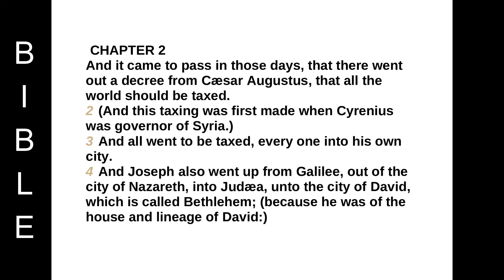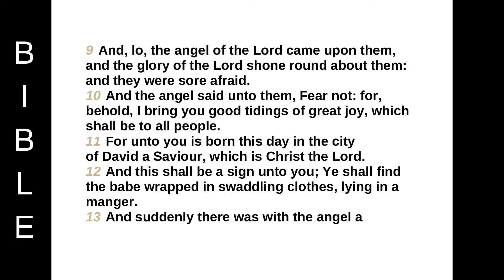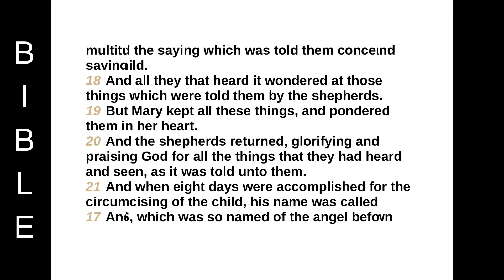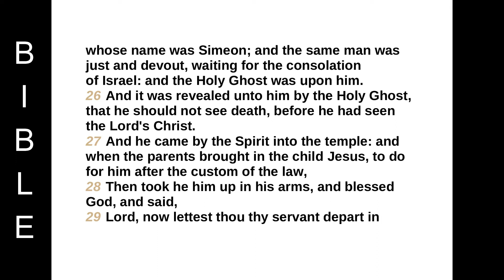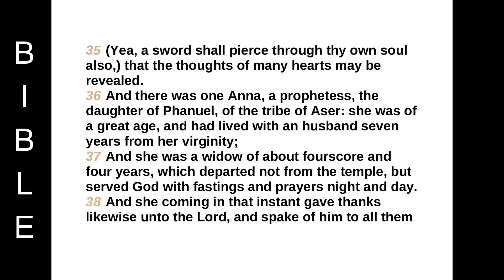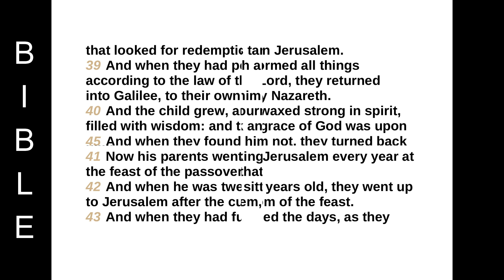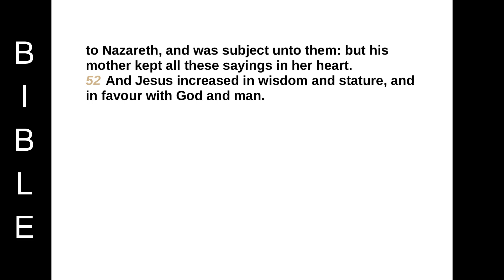The Gospel According to S. Luke chapter 2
CHAPTER 2
And it came to pass in those days, that there went out a decree from Cæsar Augustus, that all the world should be taxed.
2 (And this taxing was first made when Cyrenius was governor of Syria.)
3 And all went to be taxed, every one into his own city.
4 And Joseph also went up from Galilee, out of the city of Nazareth, into Judæa, unto the city of David, which is called Bethlehem; (because he was of the house and lineage of David:)
5 To be taxed with Mary his espoused wife, being great with child.
6 And so it was, that, while they were there, the days were accomplished that she should be delivered.
7 And she brought forth her firstborn son, and wrapped him in swaddling clothes, and laid him in a manger; because there was no room for them in the inn.
8 And there were in the same country shepherds abiding in the field, keeping watch over their flock by night.
9 And, lo, the angel of the Lord came upon them, and the glory of the Lord shone round about them: and they were sore afraid.
10 And the angel said unto them, Fear not: for, behold, I bring you good tidings of great joy, which shall be to all people.
11 For unto you is born this day in the city of David a Saviour, which is Christ the Lord.
12 And this shall be a sign unto you; Ye shall find the babe wrapped in swaddling clothes, lying in a manger.
13 And suddenly there was with the angel a multitude of the heavenly host praising God, and saying,
14 Glory to God in the highest, and on earth peace, good will toward men.
15 And it came to pass, as the angels were gone away from them into heaven, the shepherds said one to another, Let us now go even unto Bethlehem, and see this thing which is come to pass, which the Lord hath made known unto us.
16 And they came with haste, and found Mary, and Joseph, and the babe lying in a manger.
17 And when they had seen it, they made known abroad the saying which was told them concerning this child.
18 And all they that heard it wondered at those things which were told them by the shepherds.
19 But Mary kept all these things, and pondered them in her heart.
20 And the shepherds returned, glorifying and praising God for all the things that they had heard and seen, as it was told unto them.
21 And when eight days were accomplished for the circumcising of the child, his name was called JESUS, which was so named of the angel before he was conceived in the womb.
22 And when the days of her purification according to the law of Moses were accomplished, they brought him to Jerusalem, to present him to the Lord;
23 (As it is written in the law of the LORD, Every male that openeth the womb shall be called holy to the Lord;)
24 And to offer a sacrifice according to that which is said in the law of the Lord, A pair of turtledoves, or two young pigeons.
25 And, behold, there was a man in Jerusalem, whose name was Simeon; and the same man was just and devout, waiting for the consolation of Israel: and the Holy Ghost was upon him.
26 And it was revealed unto him by the Holy Ghost, that he should not see death, before he had seen the Lord's Christ.
27 And he came by the Spirit into the temple: and when the parents brought in the child Jesus, to do for him after the custom of the law,
28 Then took he him up in his arms, and blessed God, and said,
29 Lord, now lettest thou thy servant depart in peace, according to thy word:
30 For mine eyes have seen thy salvation,
31 Which thou hast prepared before the face of all people;
32 A light to lighten the Gentiles, and the glory of thy people Israel.
33 And Joseph and his mother marvelled at those things which were spoken of him.
34 And Simeon blessed them, and said unto Mary his mother, Behold, this child is set for the fall and rising again of many in Israel; and for a sign which shall be spoken against;
35 (Yea, a sword shall pierce through thy own soul also,) that the thoughts of many hearts may be revealed.
36 And there was one Anna, a prophetess, the daughter of Phanuel, of the tribe of Aser: she was of a great age, and had lived with an husband seven years from her virginity;
37 And she was a widow of about fourscore and four years, which departed not from the temple, but served God with fastings and prayers night and day.
38 And she coming in that instant gave thanks likewise unto the Lord, and spake of him to all them that looked for redemption in Jerusalem.
39 And when they had performed all things according to the law of the Lord, they returned into Galilee, to their own city Nazareth.
40 And the child grew, and waxed strong in spirit, filled with wisdom: and the grace of God was upon him.
41 Now his parents went to Jerusalem every year at the feast of the passover.